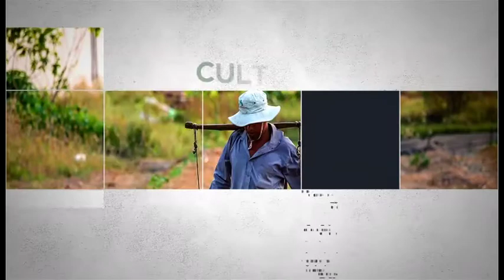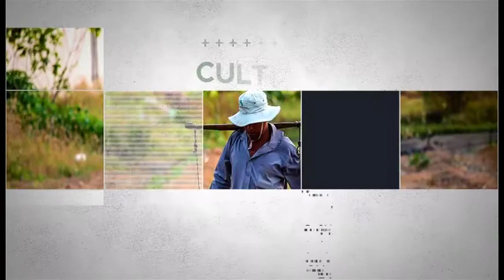MESA DE ANÁLISIS | AGRICULTURA | AGROSERVICIOS APICOLAS